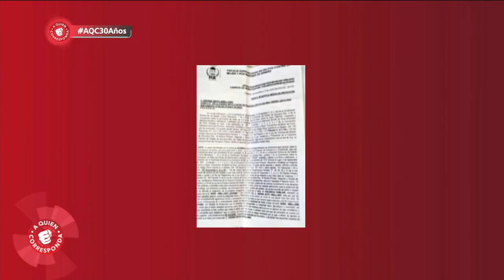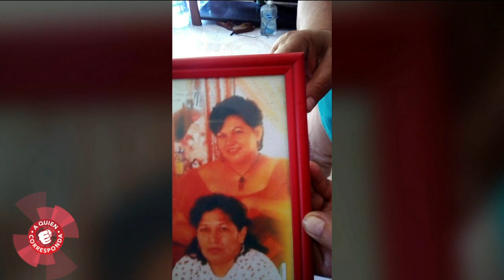Adonay asegura que su hermana lo acusa de maltratar a su madre para quedarse con la herencia.